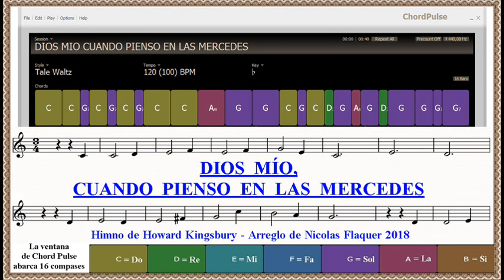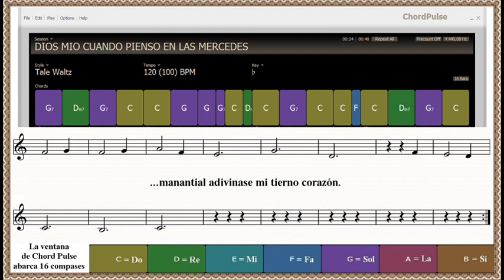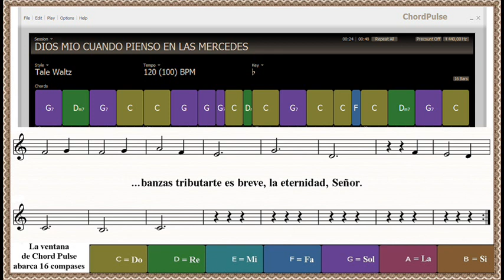DIOS MIO CUANDO PIENSO EN LAS MERCEDES (Con Acordes 3 x 4) Tradicional cristiano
Dios mío, cuando pienso en las mercedes
que tu bondad sin par me prodigó.
Mi espíritu se enciende en alabanzas,
en gratitud y amor.

Innumerables bienes en mi alma,
tu cariñosa mano derramó,
antes que el manantial adivinase
mi tierno corazón.

En todos los periodos de mi vida,
yo tus bondades cantaré, Señor.
Y luego llevaré mi dulce tema,
gozoso a tu Sión.

Por siglos sin cesar en tu alabanza,
en canto ardiente elevaré la voz.
Para alabanzas tributarte es breve,
la eternidad, Señor.